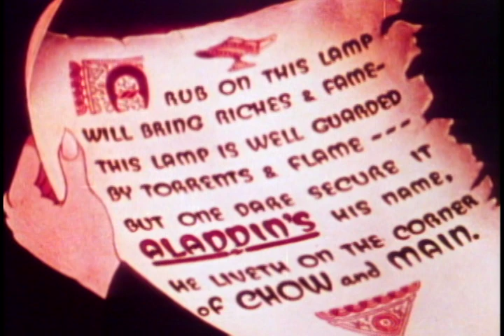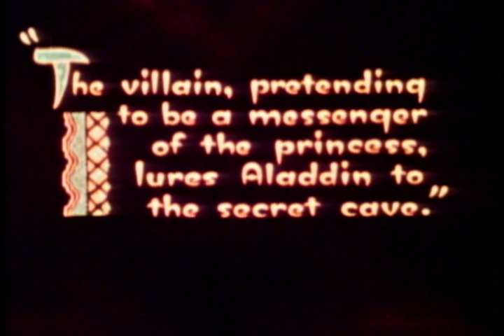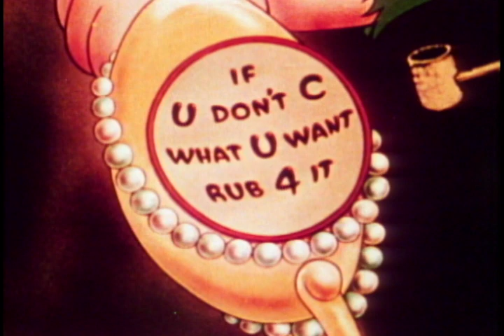Popeye | Aladdin and His Wonderful Lamp (1939) | Full Short | Margie Hines | Jack Mercer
Watch Popeye Aladdin and His Wonderful Lamp (1939) Full Short on The Film Detective

Working in the story department of Surprise Pictures, Olive Oyl writes a script based on the story of Aladdin, casting Popeye as the thief and herself as the Princess.

Directors: Dave Fleischer, Dave Tendlar (uncredited)
Stars: Margie Hines, Jack Mercer, Carl Meyer